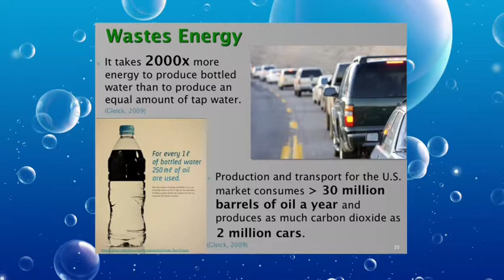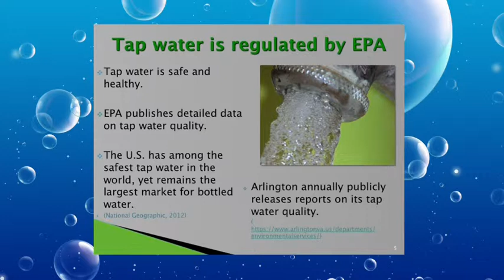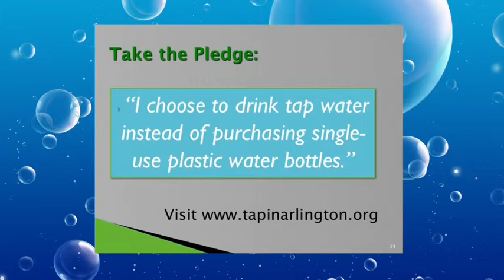Tap In Arlington 03/13/2014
Tap in Arlington Interview.